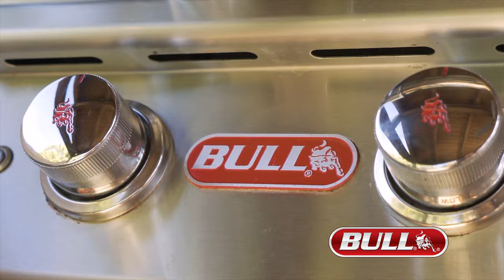The Bull Lifestyle Part 3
Nothing beats a BBQ with Bull. This was filmed in Malta with our European partners.